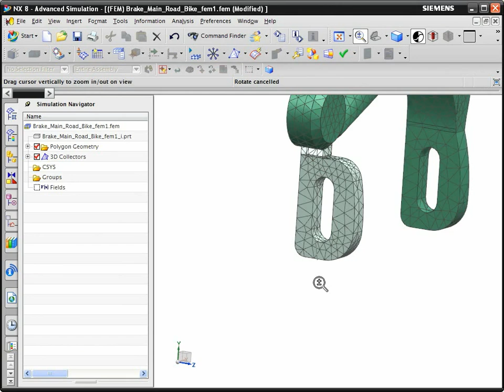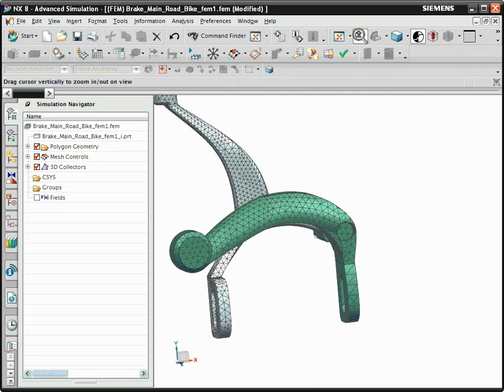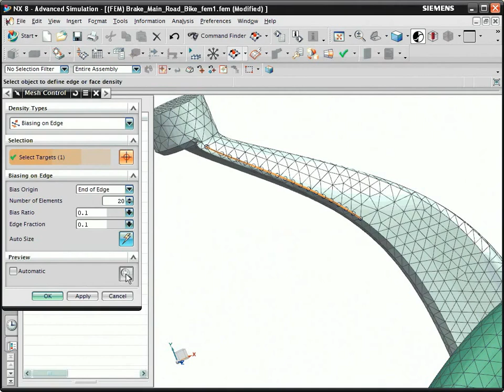NX CAE Tips and Tricks - Mesh Controls (Siemens PLM)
NX CAE allows convenient click and drag direct editing of multi-CAD geometry.